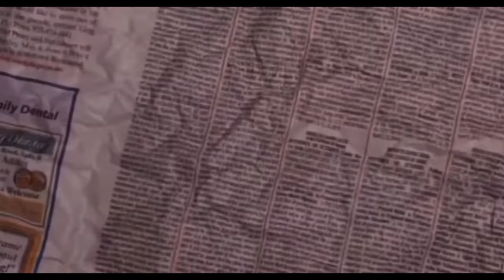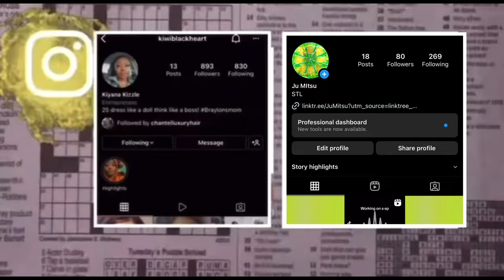Playboi Carti - 2024 (reaction)